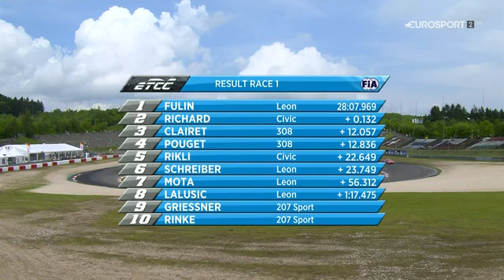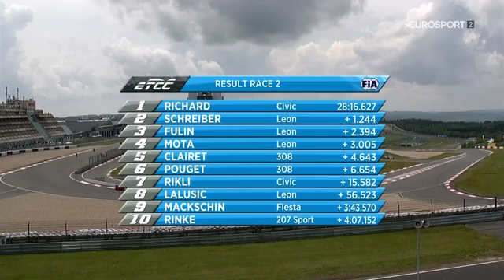ETCC 2016 - Round 3 - Nordschleife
Kommentátor: Várhegyi Ferenc